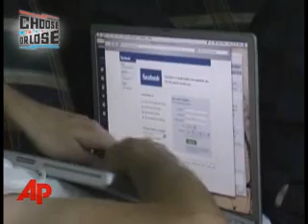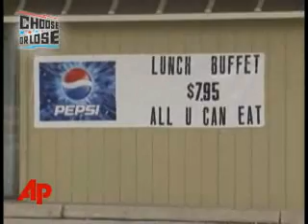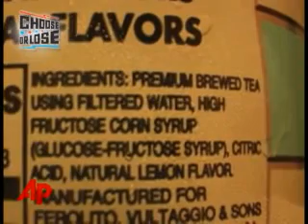Childhood obesity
Childhood obesity is a cultural and health issue that has affected countless American families. Produced by Charlie Berens of Wisconsin for MTV's Choose or Lose Street Team '08 at chooseorlose.com. (Aug. 20)